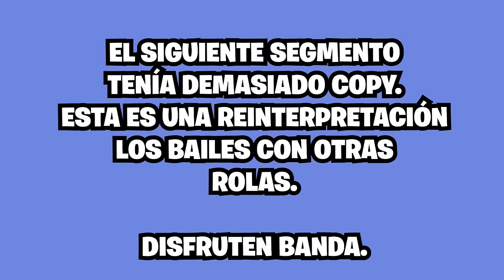Milly si sabe moverse en el JUST DANCE